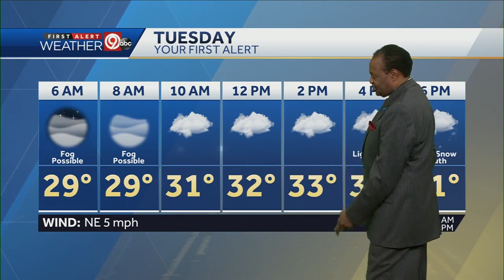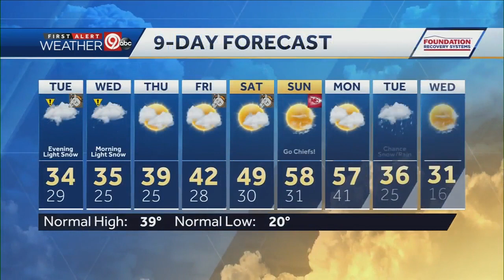Cold Tuesday with light snow possible in evening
Thick fog will once again move in overnight, with the low dropping below freezing, which could lead to a few slick spots. After the start of 29 degrees, temperatures will get back to the mid-30s. Toward afternoon and evening some snow accumulation is possible, but on the order of an inch or less for most, and a max of 2 inches of snow. The track puts the better chances mainly south of Interstate 70. Any snow will end by mid-morning Wednesday.